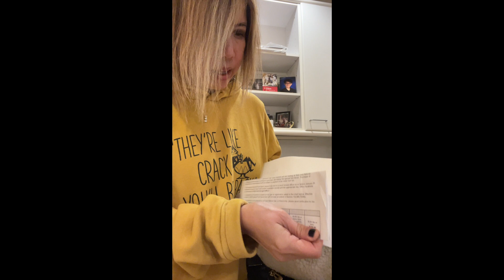CUTEST SHERPA BUM BAG!! Gift from MARSHA JOHNSON💕💫🤩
Marsha Johnson one of my favorite YouTubers and Mukbang Twin always floors me with her generosity. Thank you so much Marsha Johnson!!! Link is below! XO, Jen